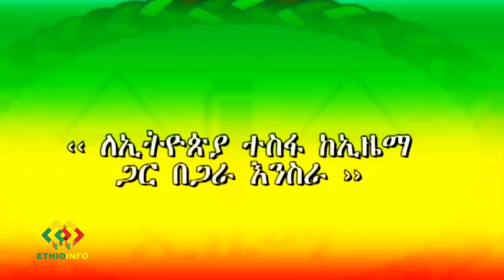የኢዜማ ባለ 7ነጥብ የአቋም መግለጫ | Birhanu Nega | Andualem Arage | Shimelis Abdisa.